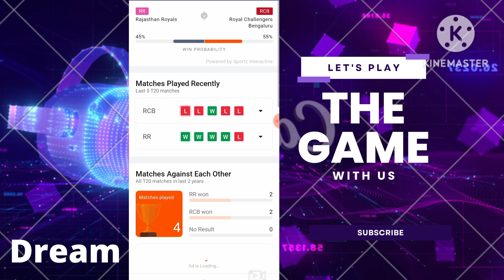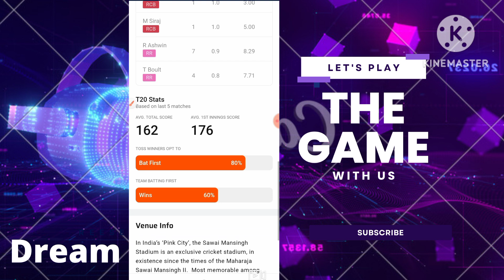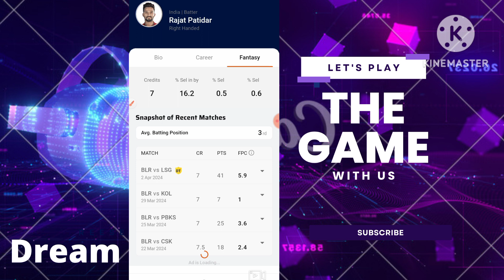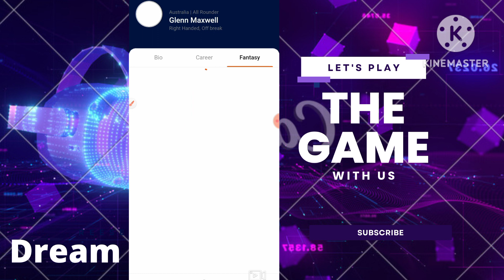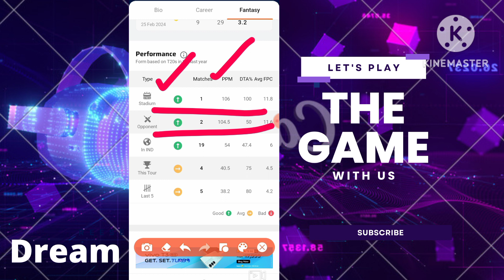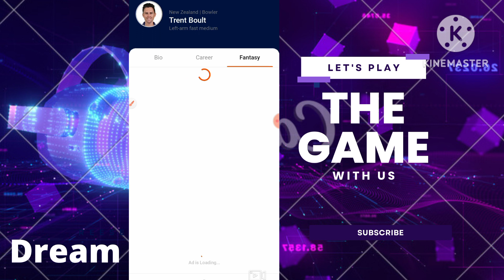RCB Vs RR Match-19 Small & Grand League Prediction, Ground Record, Pitch Report, Grand Picks Opener❓